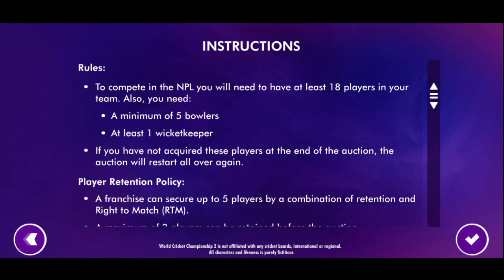How to play world cricket championship 2(wcc2)